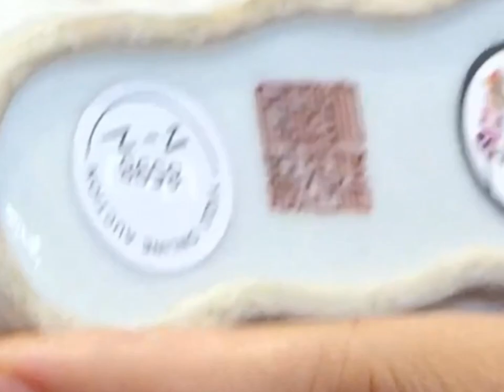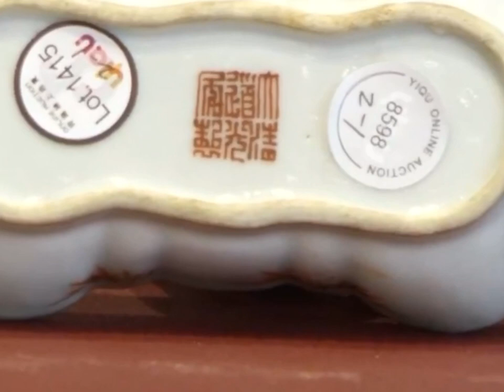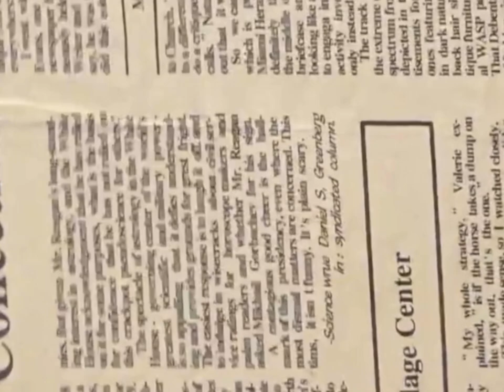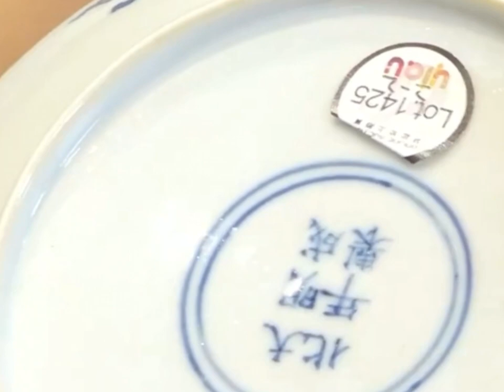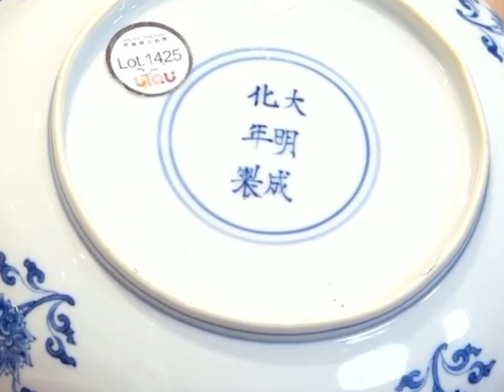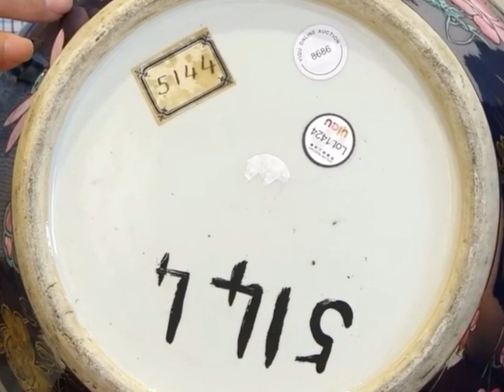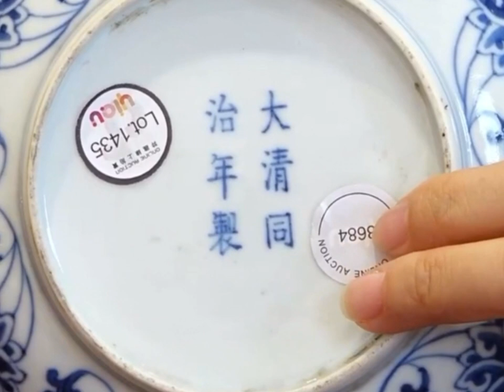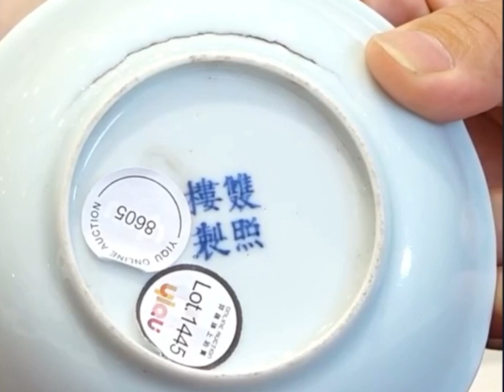#00226 Beijing Dayi Online Auction, "Yi Fun" Art Guide (2)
Beijing Dayi Online Auction, "Yi Fun" Art Guide (2), Experts: Tang Weijian, Teacher Dong Lunping, June 27, 2023